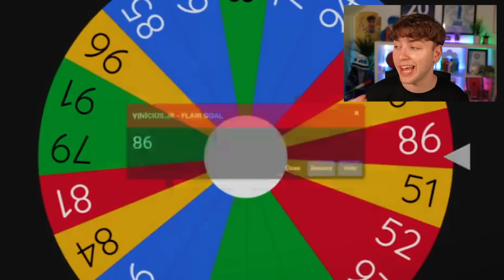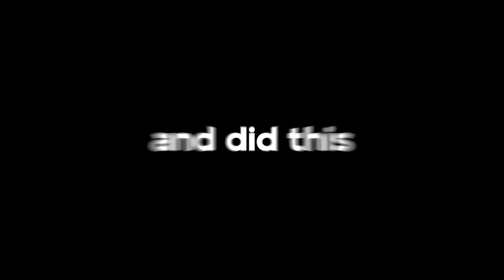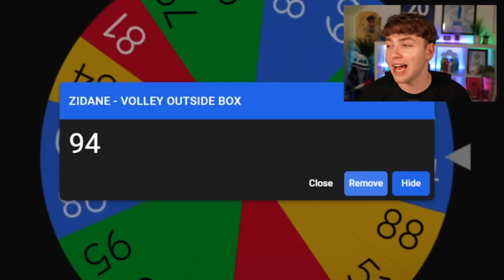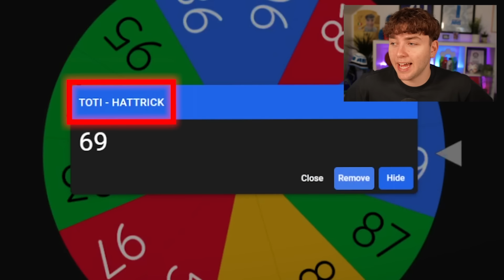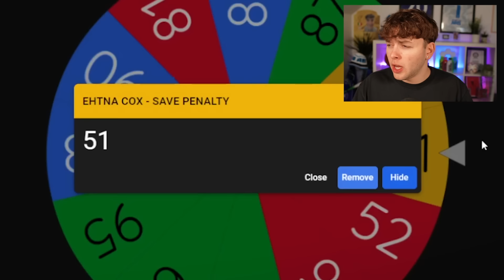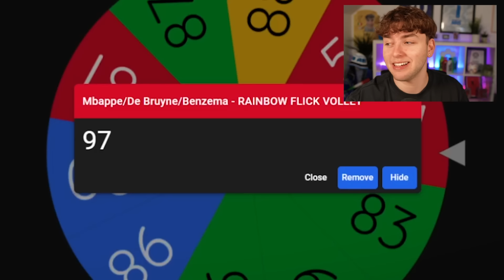I Used The Best Player By Rating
Today I Scored an Insane Goal With The Best Player By Rating...can you guess who they are?